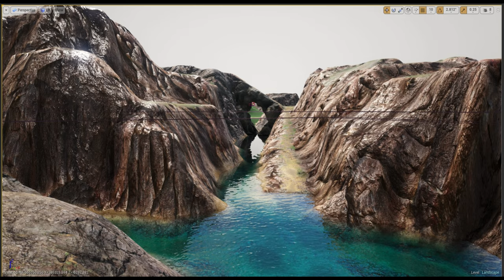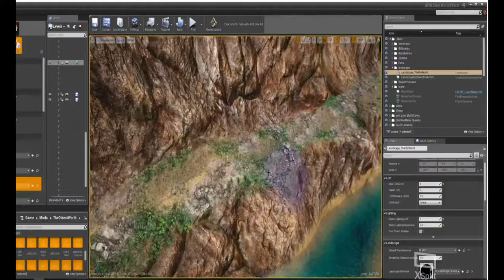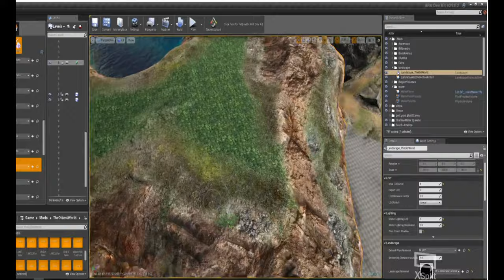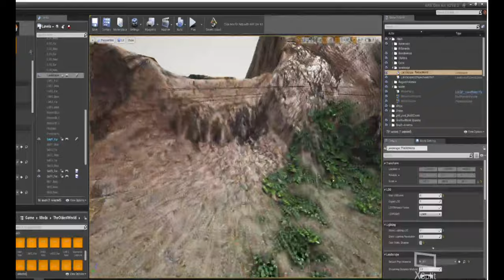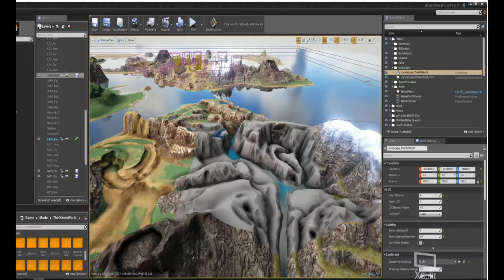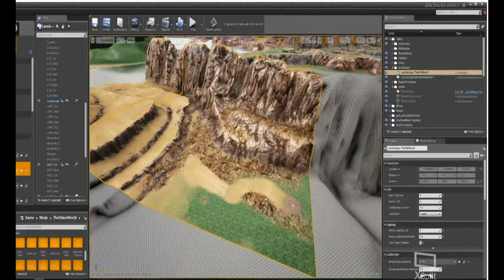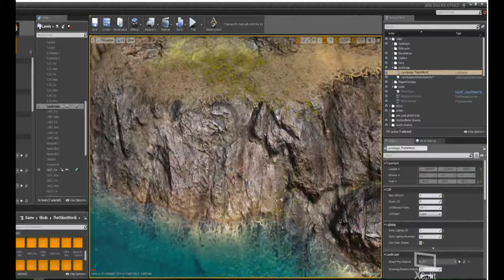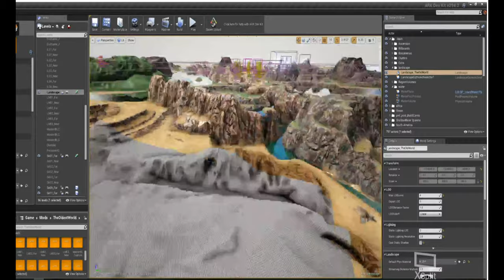Ark Survival : The Oldest World , Painting South-America (part1)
15x speed show off vid, part 1 :
(phase1)
painting and sculpting the sections for landscape part south-america
- SE textures
- dessert
- river
- grass
- jungle
- mountain path